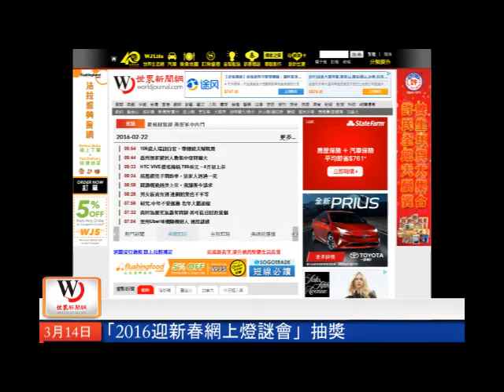「2016迎新春網上燈謎會」抽獎